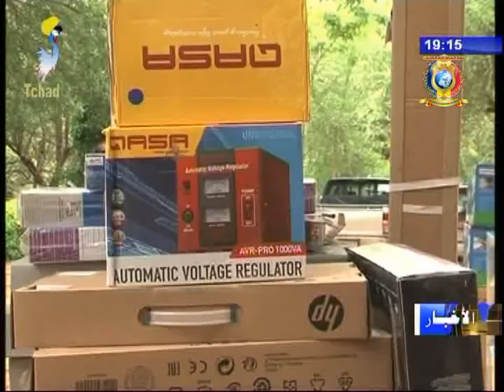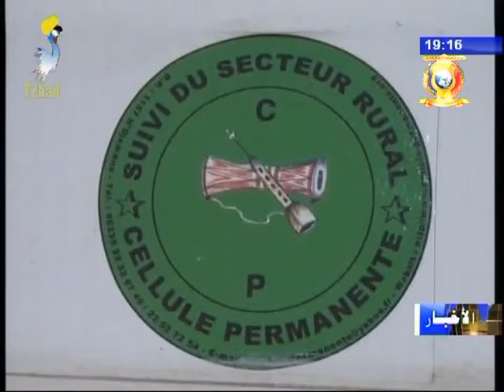نشرة تلفزيون تشاد يوم 18 أغسطس 2017 - الثروة الحيوانية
العناوين
1) تقديم معدات للإدارات الفنية التابعة لوزارة الثروة الحيوانية.
2) إجتماع لتقييم عمل مشروع دعم القطاع الرعوي في الساحل.